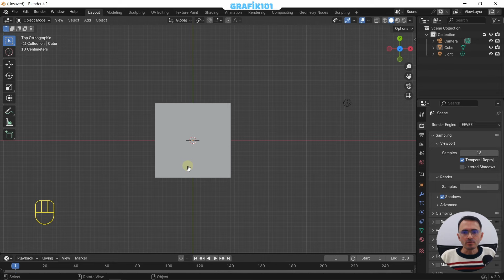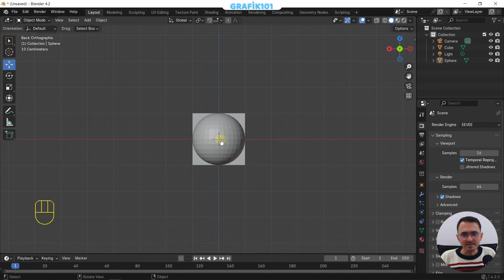A'dan Z'ye Temel Düzey Blender - Temel Navigasyon Kısayolları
Merhaba arkadaşlar.

Bu dersimizde temel navigasyon kısayollarını öğreneceğiz.